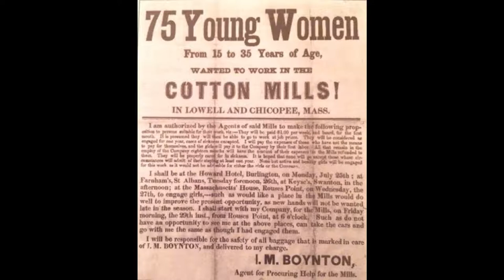Cotton Mill Girl (Hard Times Cotton Mill Girls)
Three People (Ed Fleischman - banjo, Benita Hayes - guitar, Dana Ludwig - autoharp)
From an album by The Huntsville Association of Folk Musicians